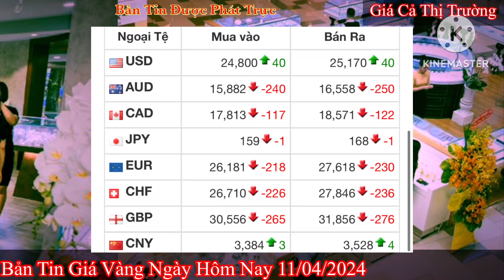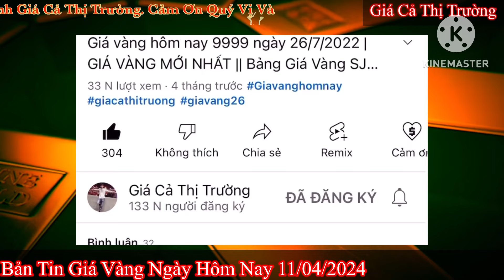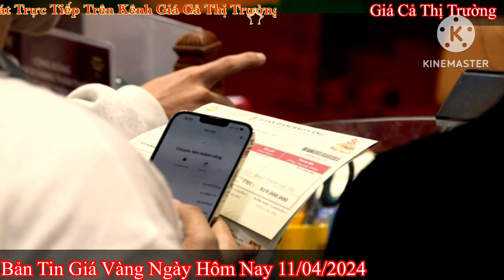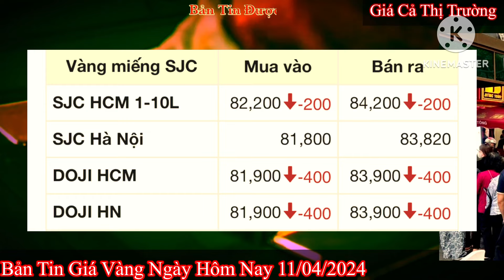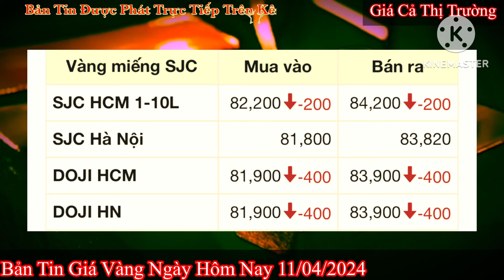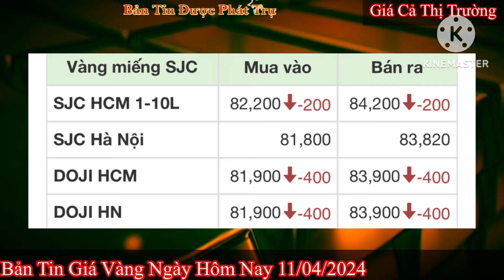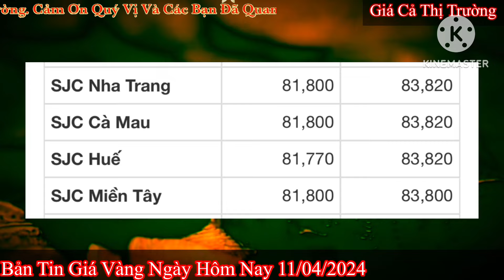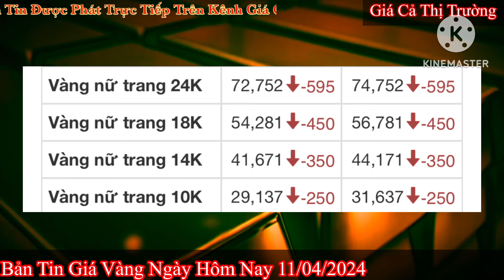Giá vàng hôm nay 9999 ngày 11/4/2024 | GIÁ VÀNG MỚI NHẤT || Xem bảng giá vàng SJC 9999 24K 18K 10K